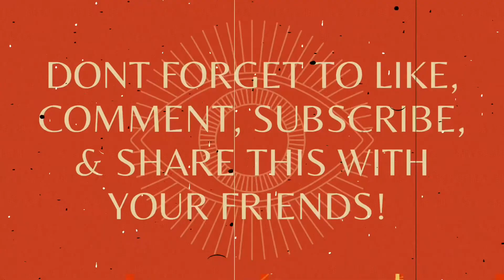POSTPARTUM UPDATE: WEEK 3 + SUPPORT TO YOUNG MOMS | HALLE CLAAS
POSTPARTUM UPDATE: WEEK 3 + SUPPORT/ENCOURAGEMENT FOR YOUNG MOM

Hey everyone! Halle here, & this is a look into my life! I am an aspiring lifestyle vlogger who is trying my best to balance work, life, & being a young mom!

Hey everyone! This is the second video in my Postpartum series. In today’s video I talk about having supportive family/friends, bleeding, hair loss, how my hair type has changed, boob changes, lack of motivation, YouTube, extra energy at night, lack of sleep taking a toll on my body, & at the end I talk about supporting other mamas. I hope these weekly updates can help prepare you for the 4th trimester if you are currently pregnant, help you feel not alone in your postpartum journey if you have already had a baby, or that this can entertain you for 13 minutes if you like to listen to me try & figure out motherhood!